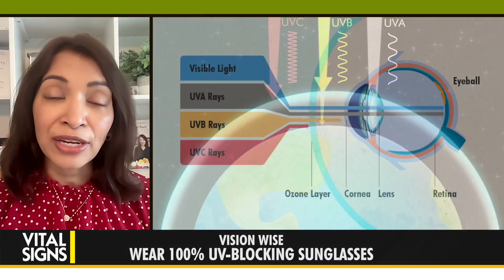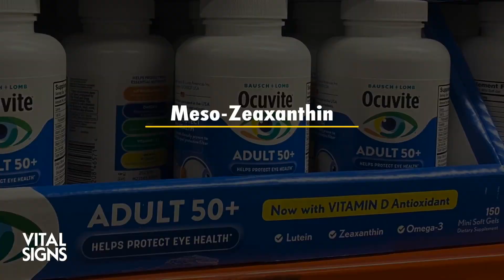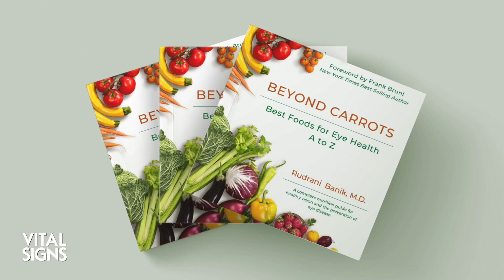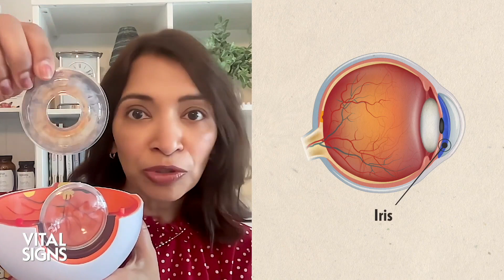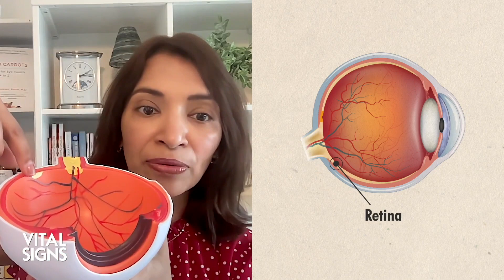What Vitamins Shield Against Macular Degeneration, Eye Damage, and Aging | CLIP | Vital Signs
Which key foods, vitamins, and daily habits preserve vision and prevent macular degeneration as we age?

There is more to the color of the foods that we eat than meets the eye, reveals ophthalmologist Dr. Rani Banik.

For example, the macula at the back of the eye draws its yellow color from the carotenoids, lutein, and zeaxanthin in foods like bell peppers and mangos, she says.

We need the macula to make out the details of objects: “It’s responsible for our highest resolution vision,” says Banik, who emphasizes nutrition in preventing eye conditions like cataracts, glaucoma, and macular degeneration.

It’s the lutein and zeaxanthin in egg yolk, she adds, that gives the food its distinctive orangy-yellow color and which make it a source of eye health.

“​​Some of the common summer fruits such as peaches, nectarines—[these] bright yellow, orange ... fruits are very rich in these ocular pigments.”
Banik joins Vital Signs with Brendon Fallon to reveal how macular degeneration and other hallmarks of eye damage and aging can be prevented and, in some cases, improved through certain nutrients and living habits.

Banik talks about a patient with a family history of blindness, who had just been diagnosed with intermediate-stage macular degeneration.

What results did he see from following her “macular-degeneration diet” and making certain lifestyle changes?

Which foods and nutrients best preserve eye health? Which type of sunglasses best protect against UV-ray damage to the eyes?
We probe these and other aspects of natural eye health on Vital Signs with Brendon Fallon.

Banik is a neuro-ophthalmologist and practitioner of functional medicine, which aims at treating the root cause of disease, often through diet and lifestyle change.